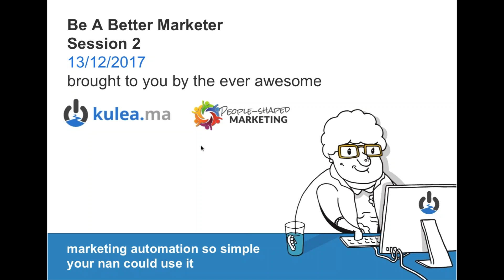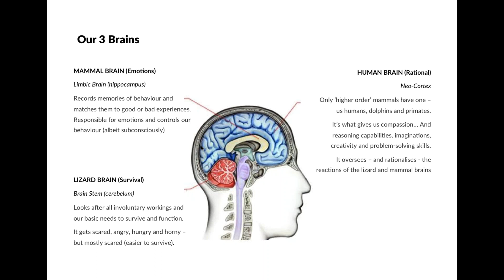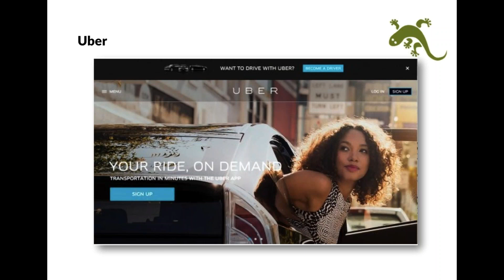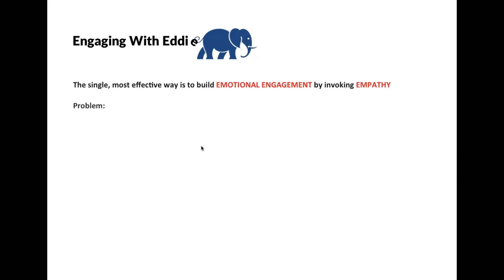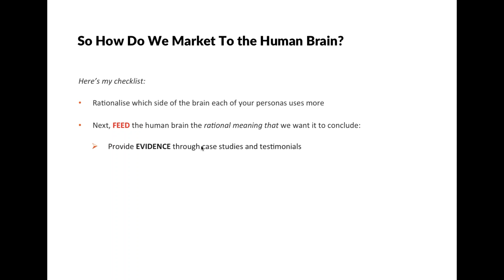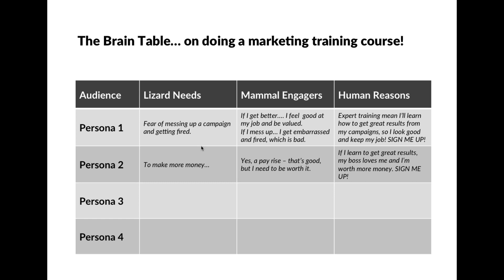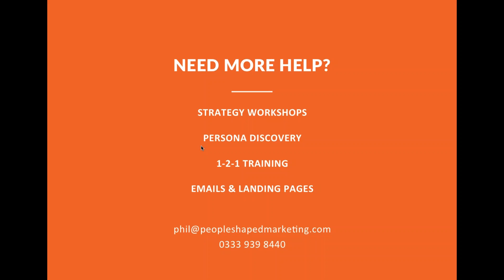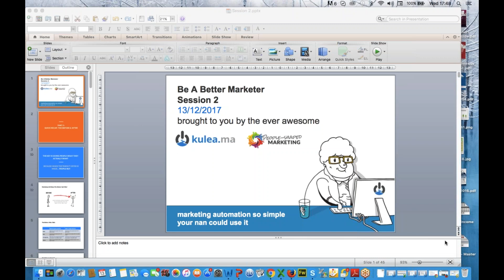Be a better marketer webinar session 2. Advanced class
Join us as we delve deep into the psychology of marketing, how to get on the right side of Larry the lizard, writing marketing messages for all three parts of your brain, and why you're probably marketing to the wrong bit!